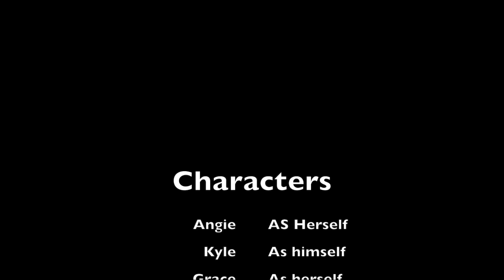These Wings are Made to Fly. season: 1. episode: 2. Our Dear Principal.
This was made with iMovie. I hope you like it!